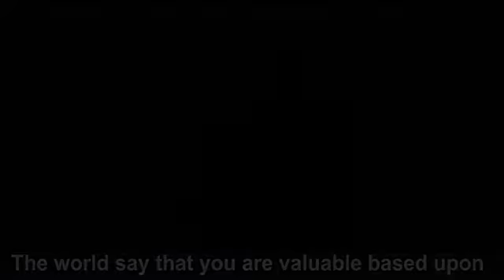CFWC - Tuesday Motivation